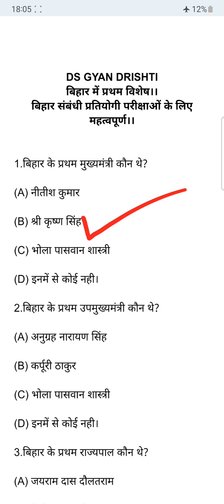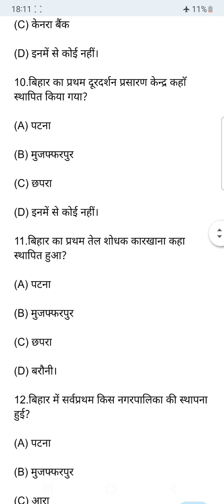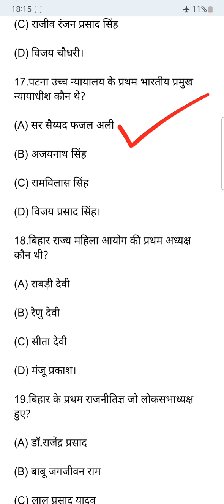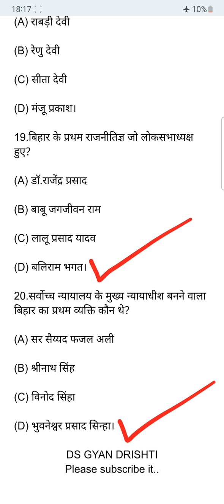बिहार में प्रथम।।First in Bihar।।बिहार में प्रथम विशेष।।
बिहार में प्रथम
First in Bihar
बिहार में प्रथम विशेष
first'sinbihar
Biharmepratham
biharmepratham
biharmepahla